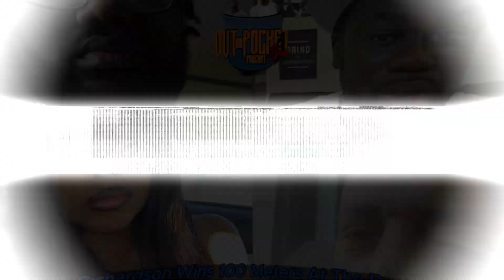SHA'CARRI...Richardson prevails in first 100m of Olympic year at Pre Classic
World Champion Sha'Carri Richardson posts a season-best time in the women's 100m at the Prefontaine Classic and is focusing on being herself as the Olympic Trials draw near.